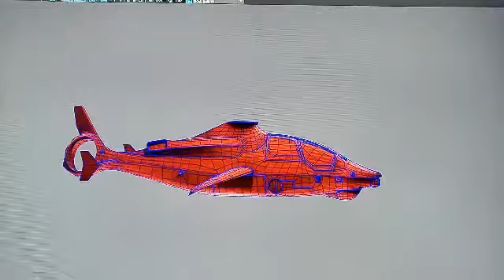Bell 360 INVICTUS model for RC build